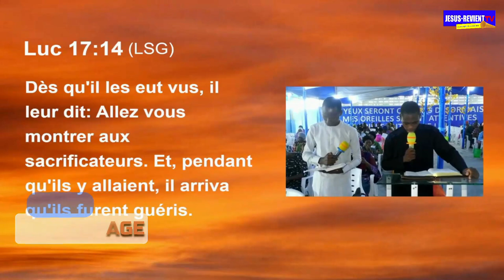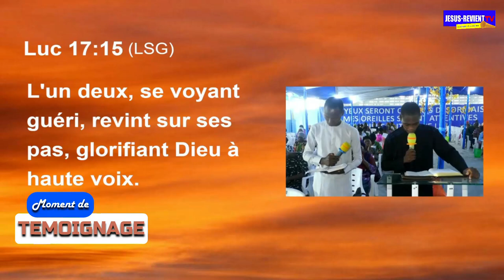🎤🔥🔥 ÉPOUSTOUFLANT ! FESTIVAL DE TEMOIGNAGE APRES SEMAINE SPIRITUELLE / GROUPE JESUS-REVIENT